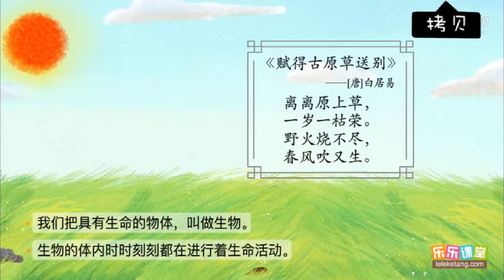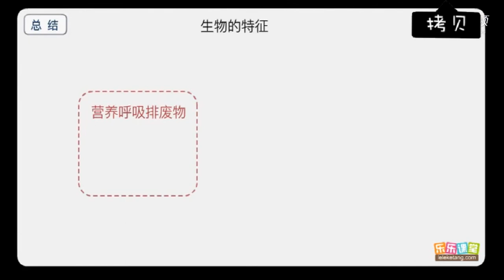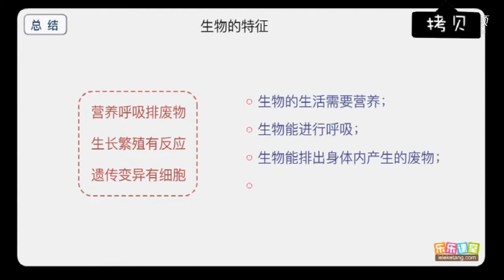生物的特征 【中學生物】